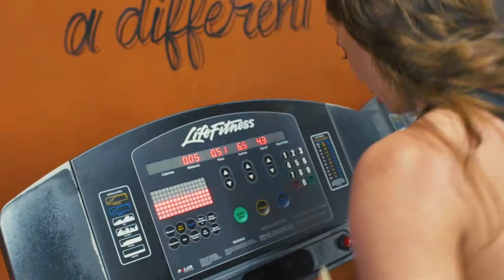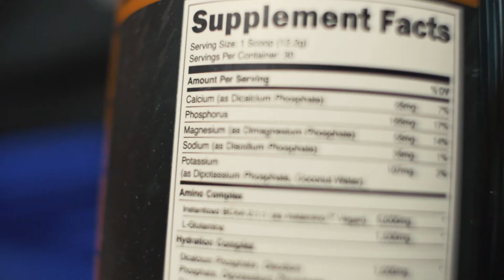Nellie Lynn Fitness